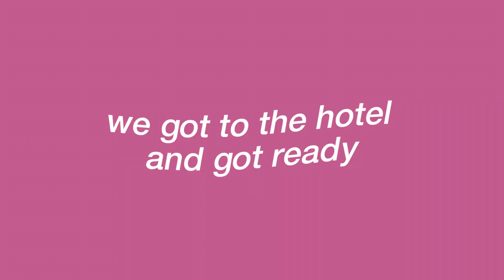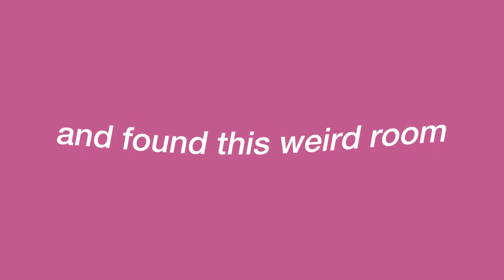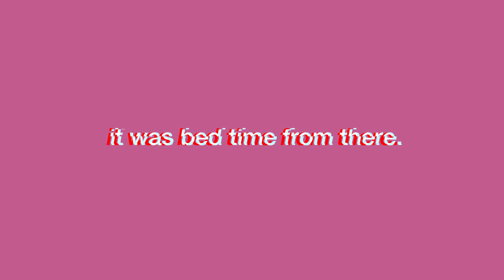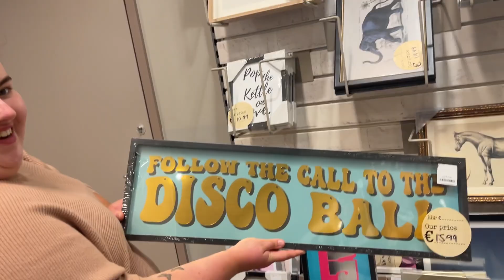we saw cascada for 22 minutes 💕 │ concert vlog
heyo! my friends and i went to go see cascada in cork city, so follow us as we do that!
the concert was 22 minutes long but it was indeed amazing, and of course i had great company 💓
watch in 1080p bbys !!✨
sorry i haven't been posting lately i've been in a slump but i'm probably gucci now lol
💌socials
instagram ▸ charkolaa
tiktok ▸ charkolaa